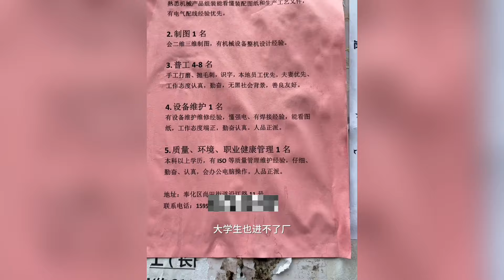崩潰！為什麼咱們經濟不行了！大學生進廠也沒人要！外國旅客今年減少了七成！